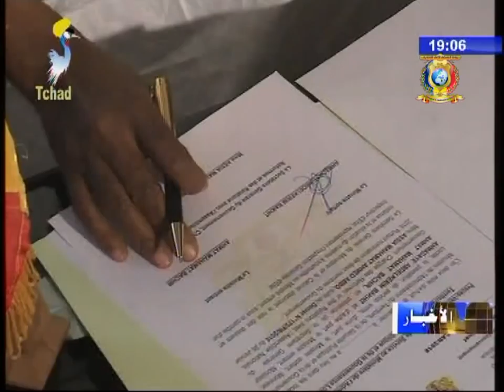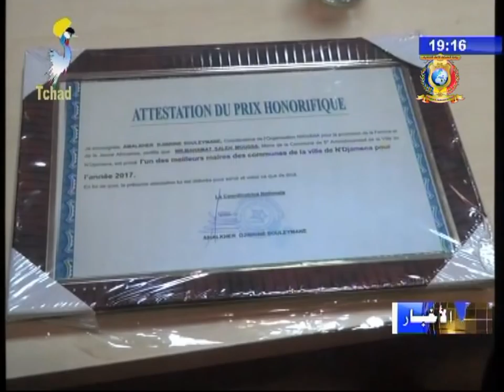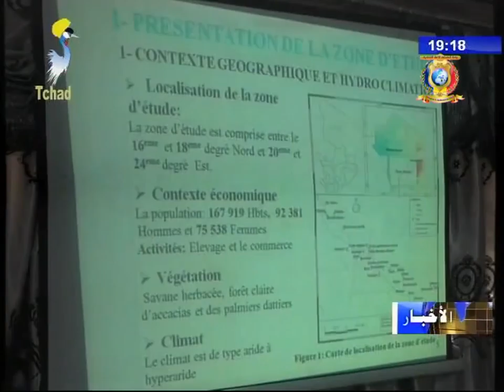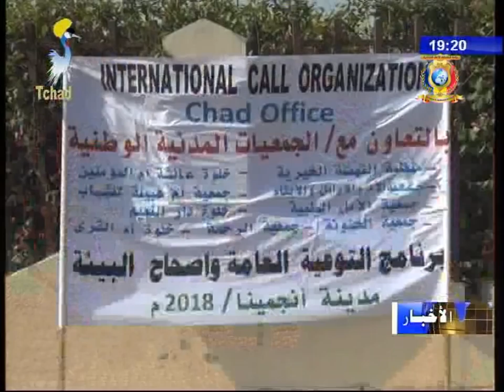النشرة الرئيسية من الفضائية التشادية 27 يناير 2018